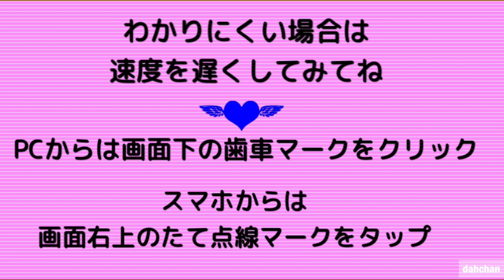【折り紙】木の折り方【Origami】How to fold "Tree"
今回は平面の木です☆前に立体もつくりましたが平面も登場☆
色などを変えると季節関係なくつかえます☆

作品例にあるシンプルサンフレームの折り方

作品例にある木目調おりがみや並木道（素材おりがみ、季節の和絵柄）は
抗菌おりがみ使用

恒和プロダクトさんのショップはこちら

Love Kawaii & fashionable origami

☆もくじだよ☆
00:00 　オープニング
00:05　作品例
00:30　用意するもの
00:40　木の葉部分
03:08　幹の折り方と組み立て
05:49　並木道の道の折り方や組み立て方

折ろう！！